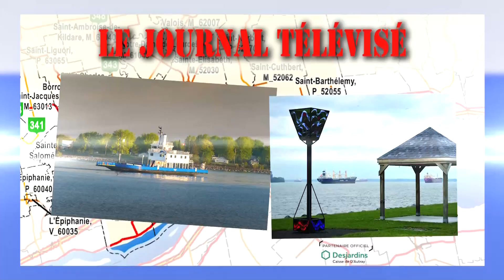Bulletin de nouvelles du 6 avril 2022